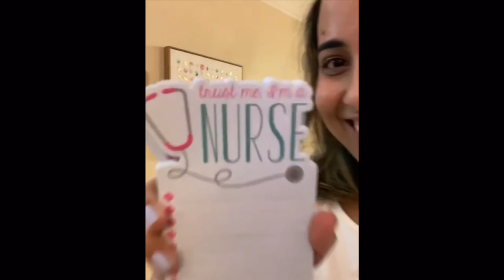Don’t rush challenge (nurse edition)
Brazilian nurses working in USA and Brazil! Covid-19 Pandemic 2020! Celebrating International Nurses Day!